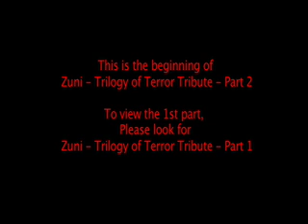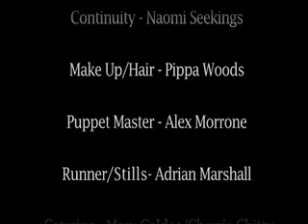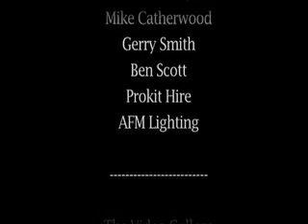Zuni - Trilogy of Terror Tribute - Part 2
A Tribute to Dan Curtis and His film "Amelia" from Trilogy of Terror: Amber buys a Zuni fetish doll for her fiance; but she unwittingly unleashes the warrior spirit trapped within the doll and must now survive its relentless desire for violence and revenge.